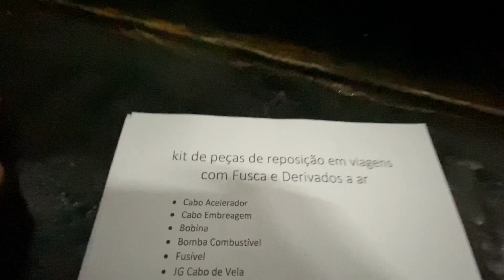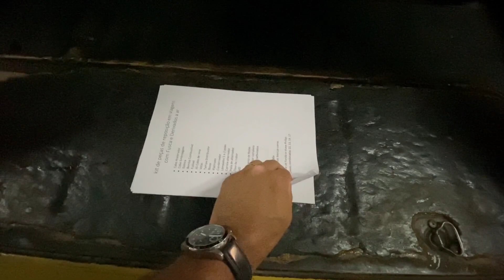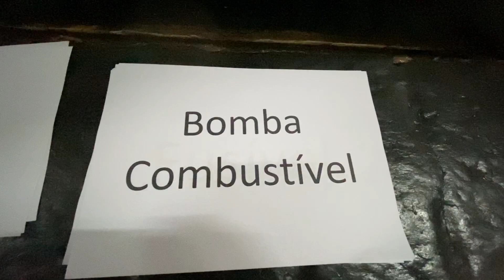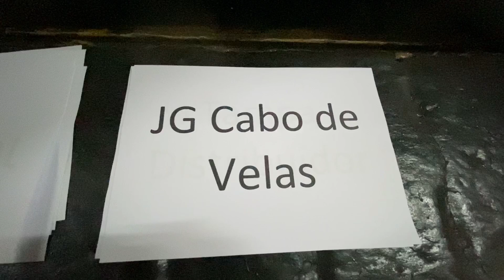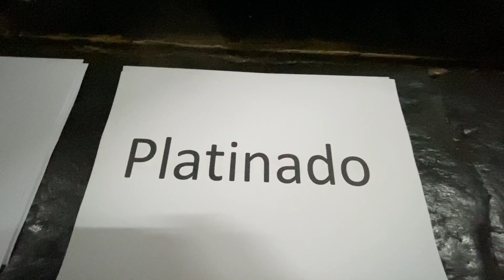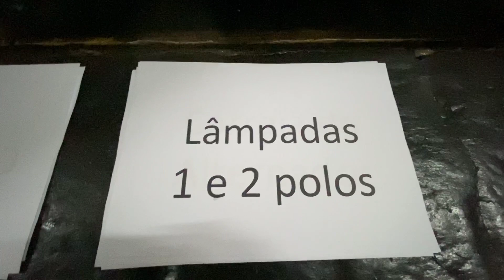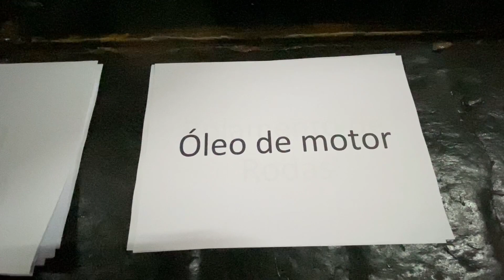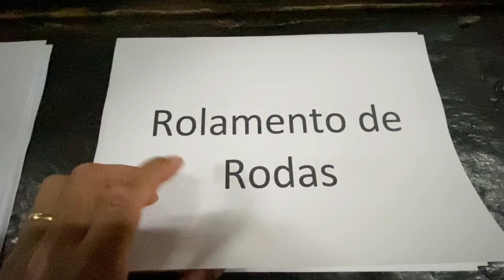Peças de Reposição motor Fusca para levar em viagens com Derivados a Ar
Em dezembro de 2019 fiz  uma viagem de longa distancia com um Fusca 1300 do Tio Davis saindo de São Paulo - SP com destino a cidade de Pomerode - SC para participar do 13ª Volks Friend, um dos grandes eventos da cultura Aircooled no Brasil. E para esta viagem levei algumas peças de reposição do motor do Fusca para usar em caso de necessidade. E volto a compartilhar essa informação com vocês pois em Dezembro 2020 irei até Curitiba-PR saindo de São Paulo/SP.

► MEUS CARROS & HOBBY
► CARRO DIA DIA: HONDA CITY 2011 - VENDIDO EM JULHO/2020
► FUSCA ITAMAR 1995
► BRASILIA LS 1979

🔰 PARCEIROS:
Gagage MV Custom - Rua Santa Luzia, 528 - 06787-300 - Taboão da Serra

Atlantica Motors: Av. Atlântica, 1937 - Socorro

Rei Sound:
R. da Paz, 1736 - Chácara Santo - 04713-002 - São Paulo